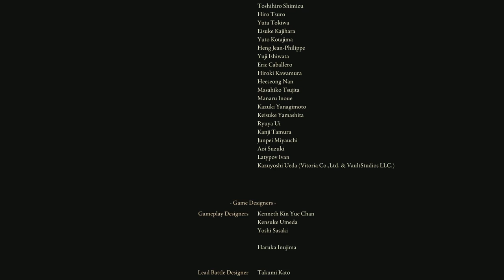The End of Eldenring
Finally beat one of the best games i've ever played in my life